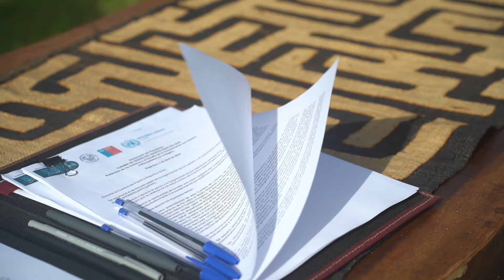CUMBRE LÍDERES DEL PACÍFICO RAPA NUI 2024 (Versión Español)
Entre el 3 y el 5 de Abril se realizó la Cumbre de Líderes del Pacífico Rapa Nui 2024 / Rapa Nui Pacific Leaders Summit 2024, organizada de manera conjunta entre la Municipalidad de Rapa Nui, Ministerio de Relaciones Exteriores de Chile y el Sistema de las Naciones Unidas en Chile.

En este registro abordamos el complejo panorama que afecta a Rapa Nui, el que recibe toneladas de plástico todos los años en sus costas.

Realización: Carolina Sepúlveda- Felipe Vergara
Cámara: Carolina Sepúlveda-María José Villegas
Montaje: Carolina Sepúlveda